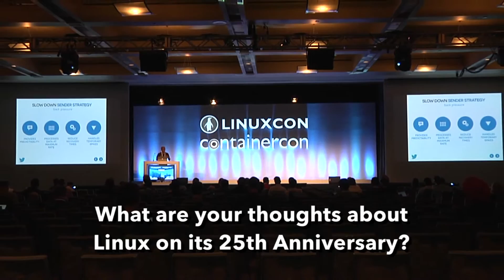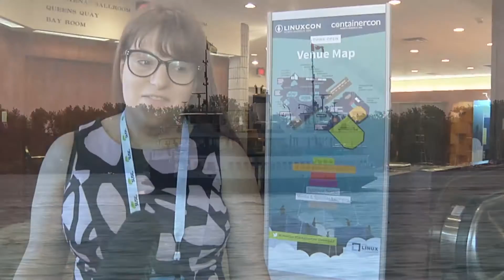Attendees at Linuxcon Share Reflections on the 25th Anniversary of Linux.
Linux turns 25 today. We ask attendees of LinuxCon North America 2016 what the world's most popular open source project has meant for them.